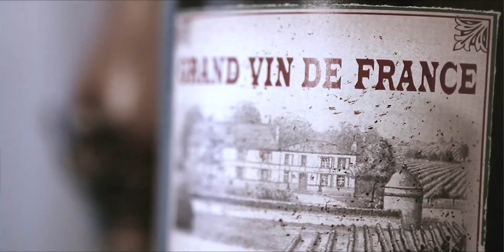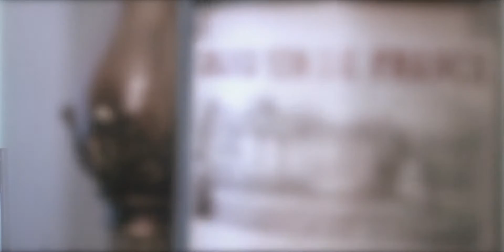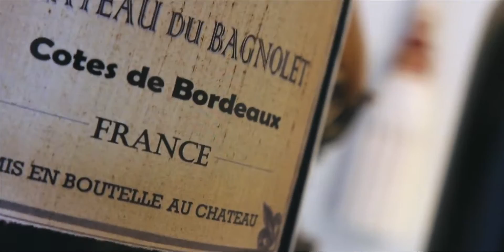NIKA DAVIDHIZAR. Si mi chiamano Mimi - La Bohème - Puccini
Opera La Bohème - Puccini
Aria of Mimi "Si mi chiamano Mimi"

Performed by Nika Davidhizar
vv

Recorded and filmed by Bogdan Shilov
vv